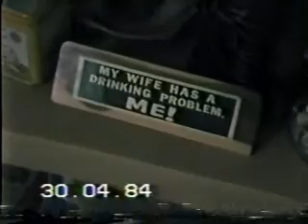1984-APR-30-MONDAY-VIDEO TOUR OF OUR LORIING AFB-ME ON BASE RESIDENCE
1984-APR-30-MONDAY-VIDEO TOUR OF OUR LORIING AFB-ME ON BASE RESIDENCE